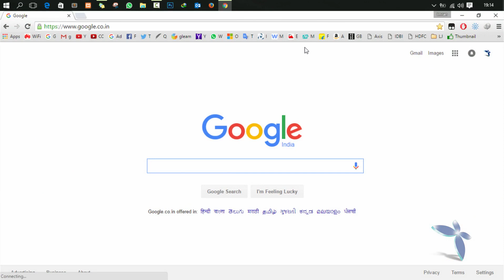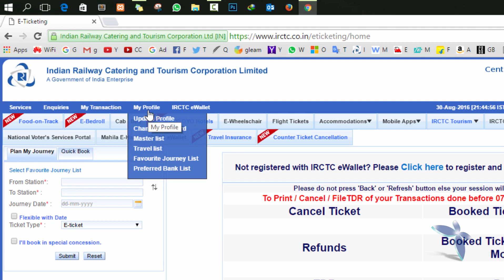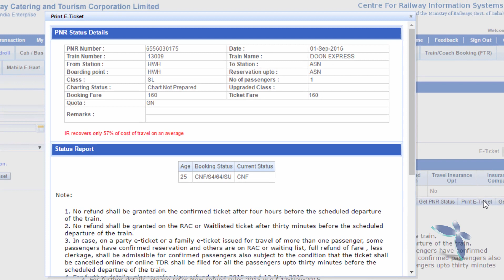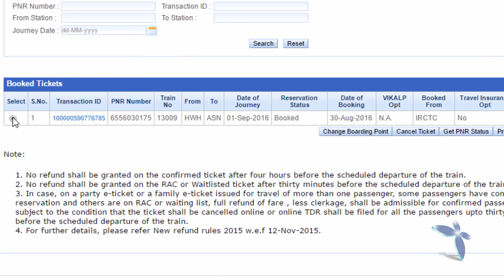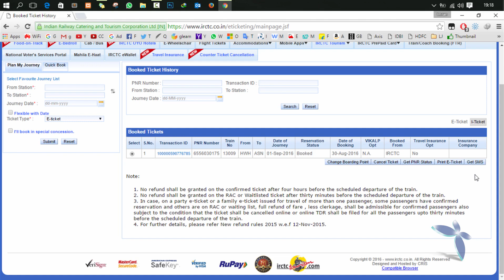Booking IRCTC Ticket How to Get SMS or Ticket If loss Hindi/urdu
In This video you can learn Booking IRCTC Ticket How to Get SMS or Ticket If loss Hindi/urdu

 तोह कृपया नीचे दिए गए कमेंट बॉक्स में लिखें धन्यवाद